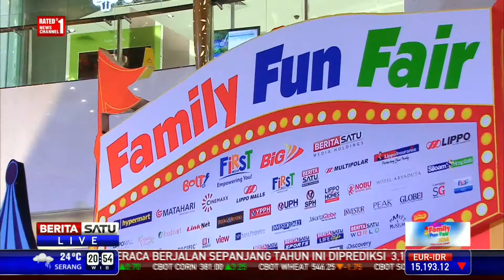Peraih Grand Prize Family Fun Fair 2014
Sejumlah orang beruntung mendapatkan grand prize pada acara Family Fun Fair yang digelar di Lippo Kemang Village, Jakarta Selatan, Kamis (13/11/2014) malam.

Facebook.com/BeritaSatuTV
Youtube.com/BeritaSatu